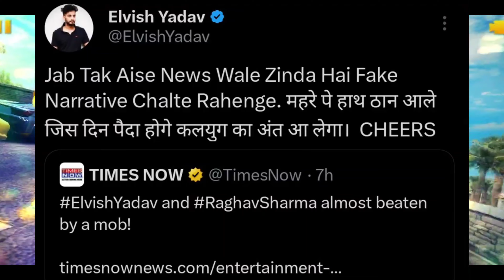News Reporter Sorry To Elvish Yadav!? 🥵🙏( Apologized ) & Elvish Yadav Angry Reply? 😡😡